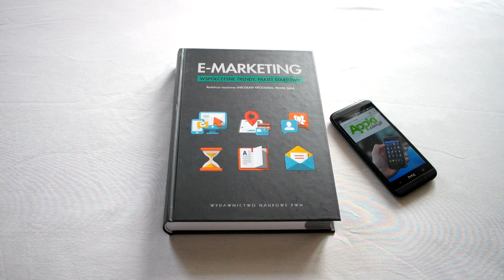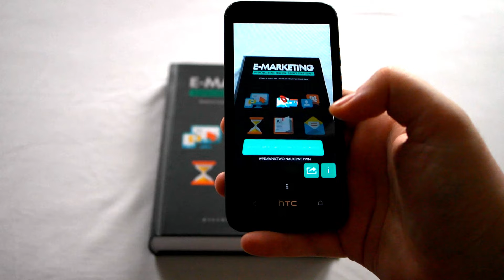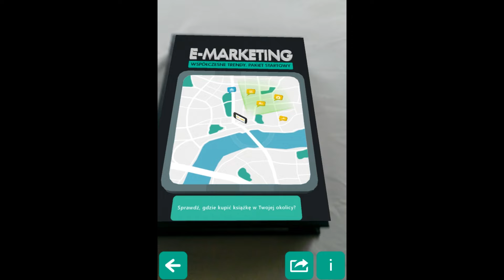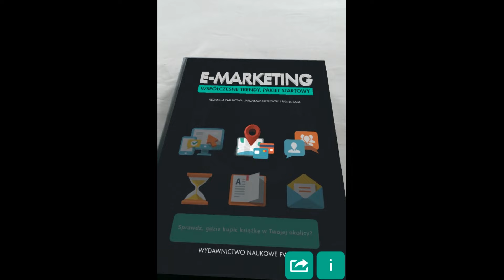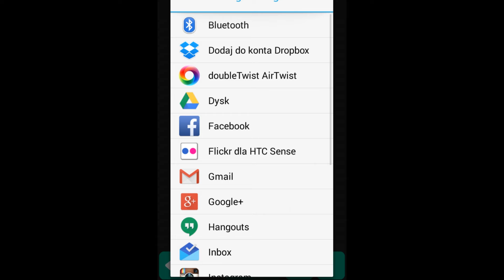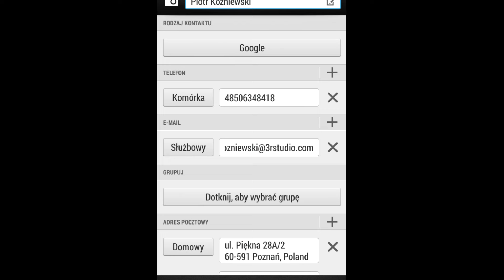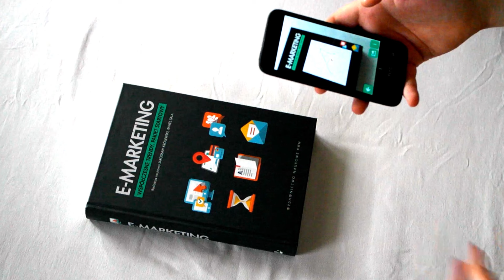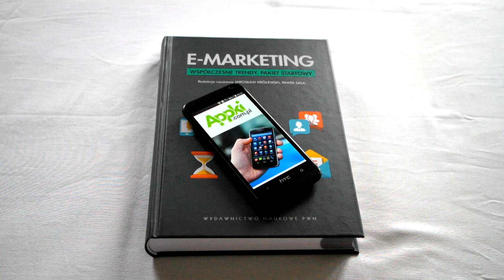Augmented Reality w polskiej aplikacji (ENG subtitles)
Polacy z 3R Studio Mobile stworzyli aplikację na swój sposób wyjątkową. W praktyce pokazuje ona, czym jest rozszerzona rzeczywistość (Augmented Reality), a przy okazji jest praktycznym pokazem, tego, o czym pisze się w książce e-Marketing.